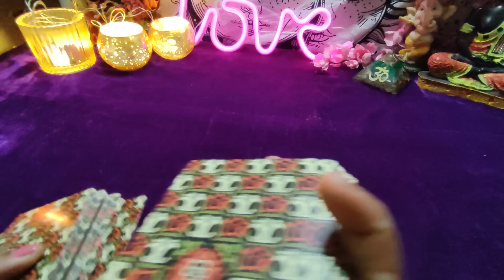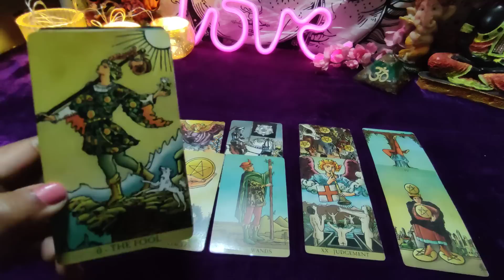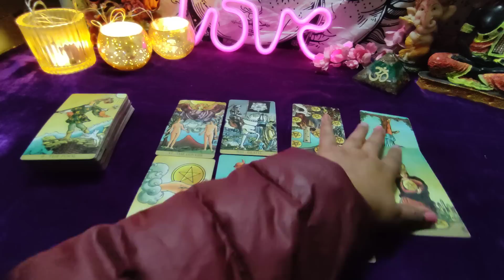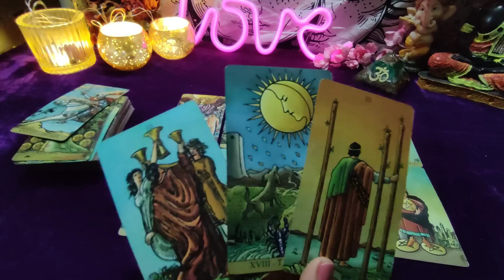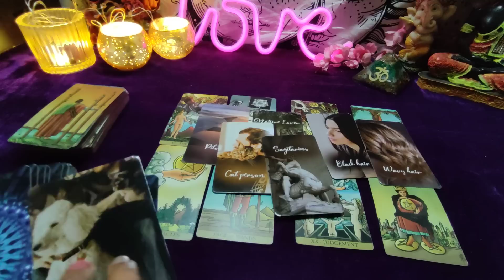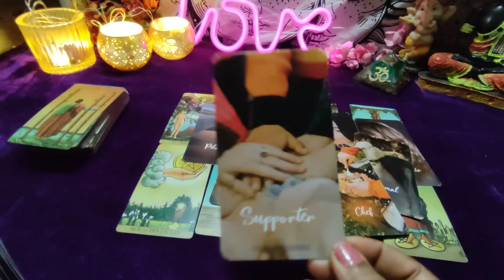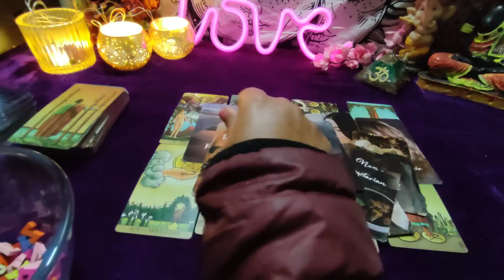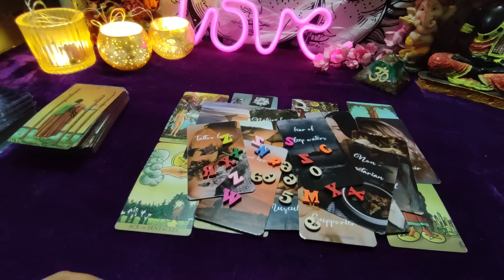WHO IS MISSING YOU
ये सभी रीडिंग सामान्य हैं... और व्यक्तिगत नहीं हैं..इन रीडिंग को देखकर आपके द्वारा किया गया कोई भी निर्णय पूरी तरह से आपकी जिम्मेदारी है..और ये आप पर थोपा नहीं गया है..ये केवल मनोरंजन के उद्देश्य से हैं..